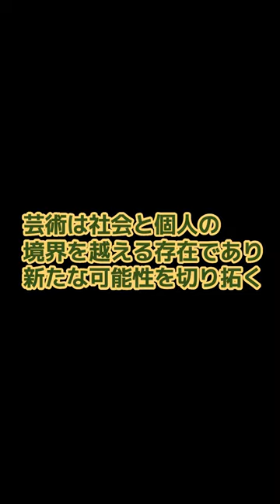ロバート・ラウシェンバーグの偉業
偉人、ロバート・ラウシェンバーグの偉業、功績、名言を紹介します